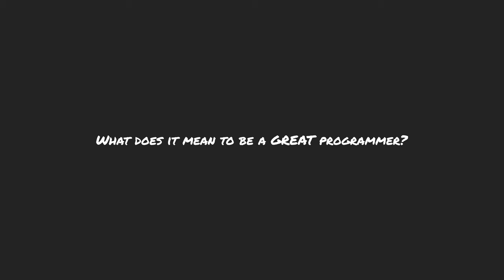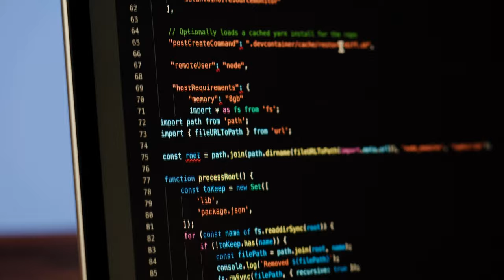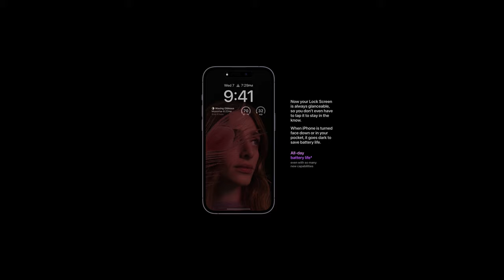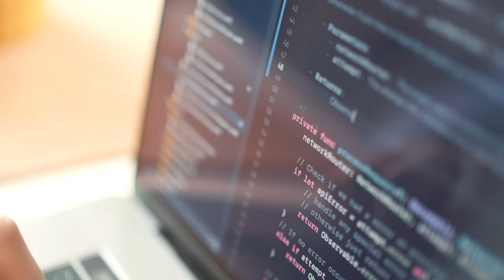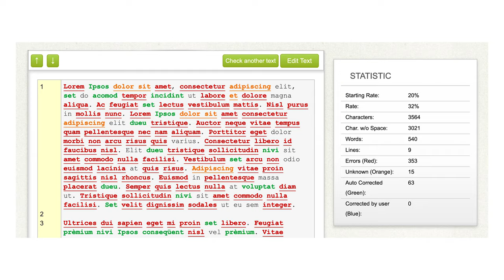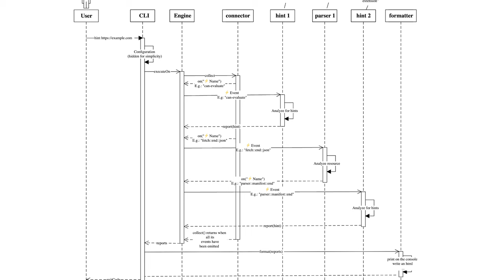You don’t have to be great at programming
if you’re interested in starting a career in game development!

📚  Recommended Books

Computer Science Distilled (Beginner friendly)
Grokking Algorithms (Beginner friendly)
Data Structures and Algorithms in Python (Beginner Friendly)

SOFTWARE ENGINEERING

👕   LIKE THE "GOOD COFFEE, GREAT CODE" HOODIE?

🎙️ Audio

🖥️ Editing

⏱ TIMESTAMPS

00:00 Intro
01:42 What does it mean to be great at programming?
02:34 Programming as the end all, be all
04:57 Game development program at SNHU
06:34 Viewing things bottom up